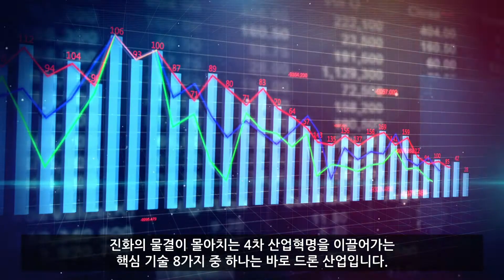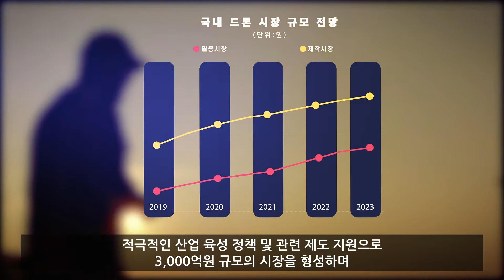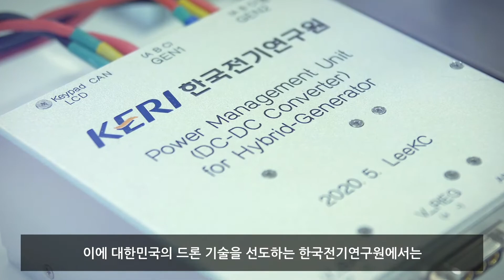시간과 무게의 전쟁 드론산업에 KERI-AFM으로 답하다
코로나19 사태 이후 비대면 서비스의 중요성이 강조되며
물류 현장의 스마트화가 진행되는 가운데,
미래형 배송 시스템이라고 불리는 ‘드론 택배’ 상용화를
앞당길 발전기 및 전동기 핵심기술이
국내 연구진에 의해 개발됐습니다.

이번 KERI의 기술은 하이브리드전기추진시스템 에서 엔진과 배터리
그리고 프로펠러를 연결하는 핵심 부품인 ‘발전기’와 ‘전동기’를
국내 최초로 독자 개발한 성과입니다.

개발 기술은 다가올 비대면 시대를 위한 장거리 드론 택배로 활용이 가능하고,
특히 섬이나 험난한 지역에 빠른 물품 배송이 필요할 때
요긴하게 이용될 수 있습니다.
농업 분야에서는 농약을 뿌리는 드론으로도 이용할 수 있습니다.
이 밖에 전기자전거나 가정 및 공장의 소형 발전기로도 활용 가능합니다.

무엇보다 최근 주목받는 드론 산업의 열풍에 비해 전동기와 발전기 개발은
해외 기술에 의존하고 있었는데,
이번 기술 개발을 통해 수입대체 효과를 기대할 수 있게 됐습니다.